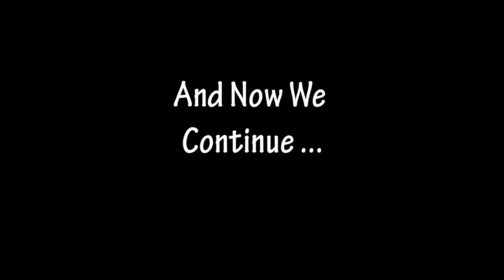24-Hour Escape From The Game Master! / Steel Kids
24-Hour Escape From The Game Master!

In our last video the Game Master made us have a Nerf Battle with out Dad.  We, the kids, won the Nerf Battle!  Then our Dad vanished and we have to figure out what happened to him.  Then we received another clue from the Game Master.  At the end of the video we learned a major discovery about this Game Master and if he is the real Game Master or a Fake Game Master!

The Game Master and Project Zorgo has been targeting youtubers like Stephen Sharer, Grace Shares, Rebecca Zamolo, Carter Sharer, Lizzy Sharer, Papa Jake, Ninja Kids, Vy Qwaint, and Chad Wild Clay.  He still out there.  He's targeted us three times now.  Is he going to come after us again!  Is he the real game master or a fake game master.  Is he working for Project Zorgo or against Project Zorgo?  What is the Game Master Planning on doing with our Dad?  We got the answers to all these questions in this video!

Steel Kids is a family friendly channel.  Brothers Chase and Shawn have nerf blaster battles, do 24-hour challenges, play hide and seek games, box fort escapes,  treasure hunts, and real life games like hello neighbor, granny horror game, and skits like Baldi's basic's.